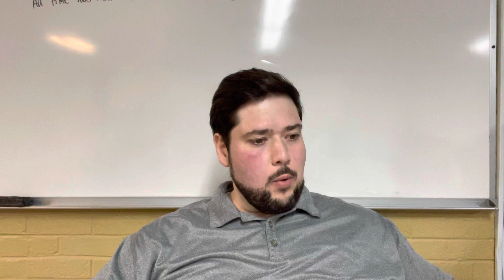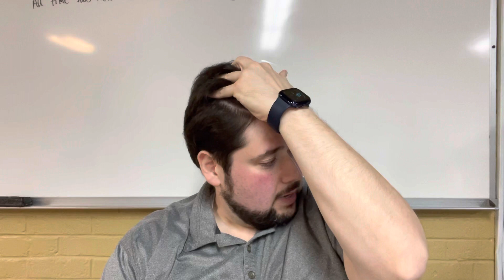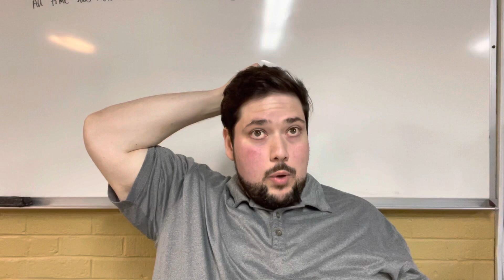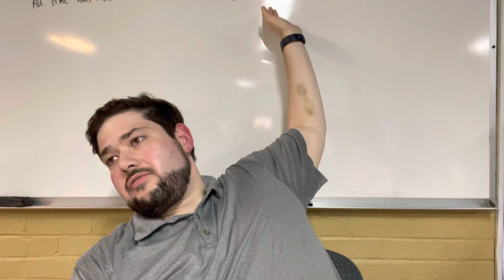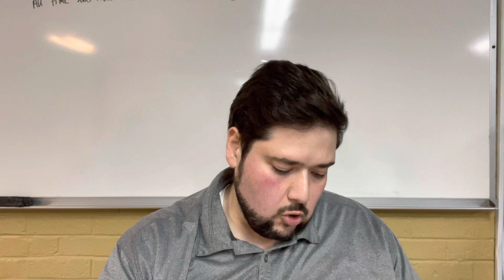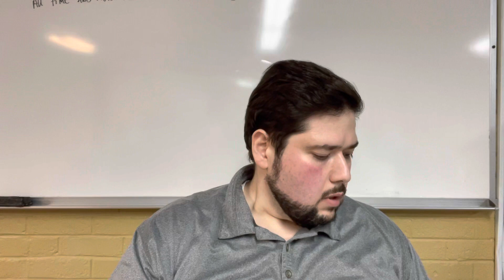Warriors: Jude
Contending for the faith with joy